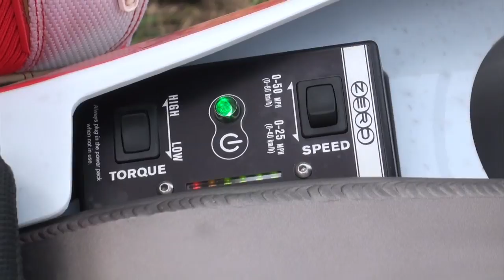Fuel Efficient RACING!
Testing out a new Zero Electric MX bike.

Send Mail To:

N0M2P0

Justin - @JustinBueckert25
Brad - @BradMc9
Emily - @E.ms_95
Jason - @JasonLeBlanc
Matt - @MattMcguire450
Matt - @Trudgehammer
Brett - @BrettHellyer
Billy - @Six.Twenty.Four
Geoff -@ GeoffreyTuer
Jeff - @JeffWhaling
Kassie - @KassieBoone79
Sean - @HTWshine
TEAMLTD - @teamltd
LimeNine - @limenine

Fuel Efficient RACING! | Mark Freeman #408